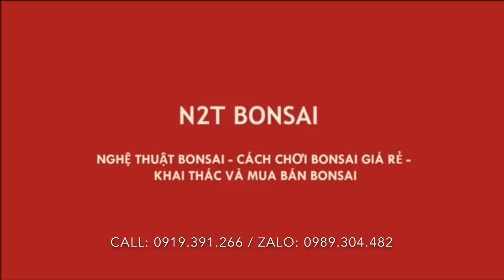TIỂU CẢNH ME BONSAI RẤT HAY, CẶP MAI CHIẾU THỦY KHỦNG CỦA BÀ VỮNG VẠN PHÚC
Thăm vườn bà Vững chợ vạn phúc